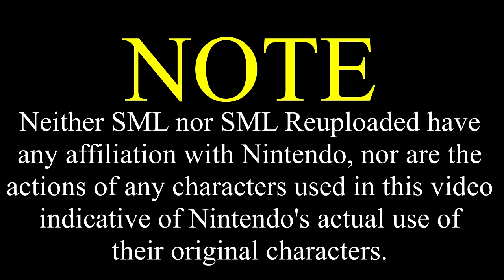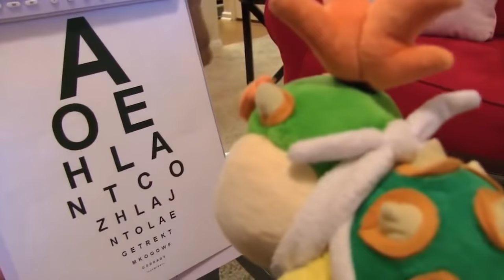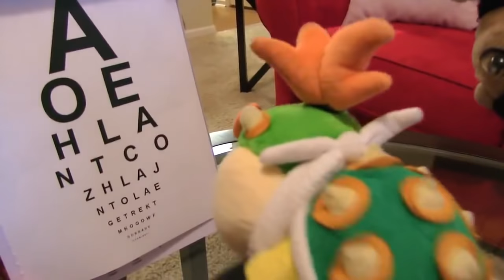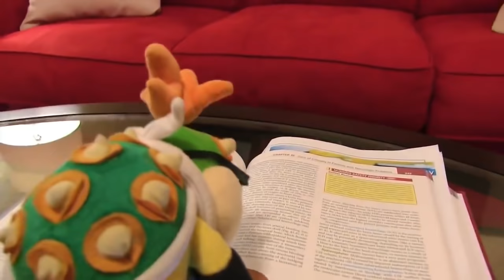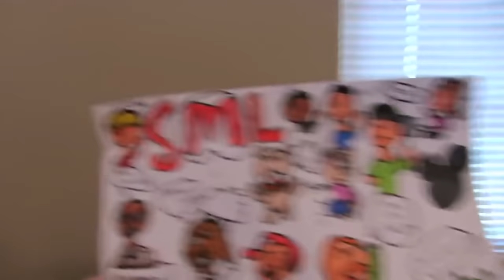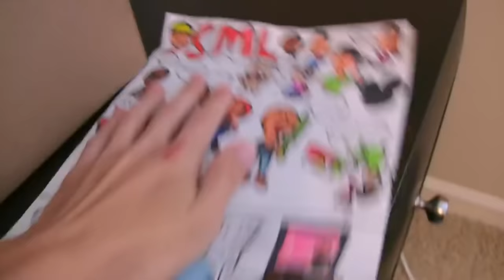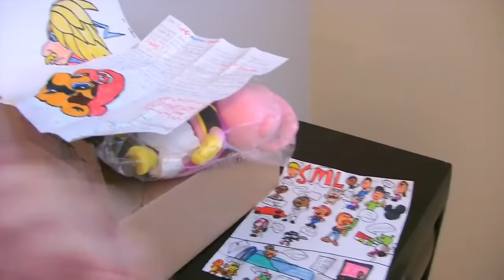SML Movie: Bowser Junior Needs Glasses [REUPLOADED]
Original Description: Bowser Junior looks into the sun with a telescope. What an idiot!
Send Fan Mail and Ideas!